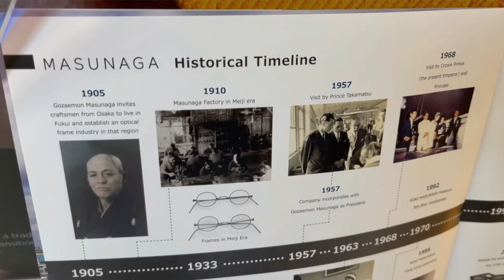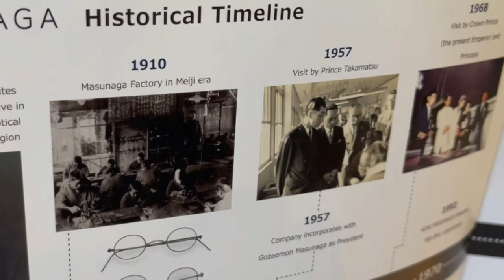Masunaga Model 000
This video details the iconic model 000 by Masunaga Optical, and all of the colors that are made including the latest crystal color.  We also highlight the new optional sunglass clip.  The 000 frame has been around for over forty years, and was made a part of history when it was placed in the Osaka Expo time capsule in 1970.  We also discuss what makes Masunaga eyewear top notch in quality.

to shop our products.

Cocktail party photo by Antenna on Unsplash